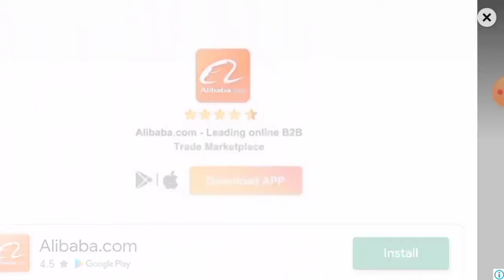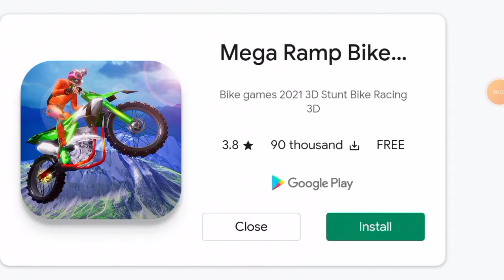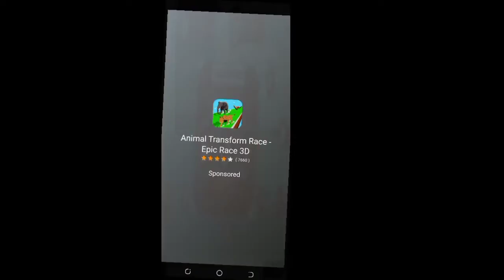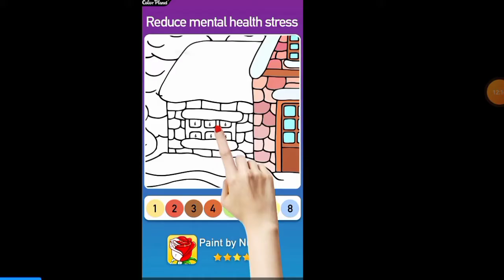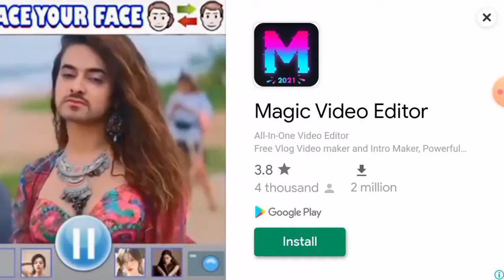Superhero BMX Racing Simulator Game on Youtobe video#likee. Android/ios Gameplay HD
Let's Play Superheroes Bmx Racing Simulator Game

Superheroes Bmx Racing Simulator Game is one of the best Game ever, just like super hero and spiden rider.
Superheroes Superheroes Bmx Racing Simulator Game arena is the best SuperHeroe Bicycle stunt game.
This Superheroes Bmx Racing Simulator Game is free. kids can play as a superhero and drive this supercycle.
If you like superhero stunt car vs bicycle stunt you will love this game because it has all the features of a bmx Superhero bicycle stunt.
If you want to become Superhero baby, Super Kid, Super mando, kids special or best rider than this is best suited for you.
kids are loving this Superheroes Bmx Racing Simulator Game.

Have you ever Wonder about Super Heroes on bicycle or bike?
The time is here to Ride with your favourite SuperHero, on tricky bike stunt motorcycle on this impossible monster challenge.
Superheroes Bmx Racing Simulator Game is a tricky bicycle or bike stunt kind of game where you can show your skills and beat other players.
In this Superheroes Bmx Racing Simulator Game you will face challenges like Crazybikerider bang Stunt, stunt challenges, tricky stunts, bike stunt games 2020.

You will drive Superhero bmx bicycle downside adorable city. Be a Stuntsman and claim our new bicycle by riding new stunt bikes.

Superheroes Bmx Racing Simulator Game is a bmx bicycle ring collection racing with time.

This Superhero cycle stunt - mega ramp stunt racing is thrilling creation for kids and adults by Ravian Games Studios. Go and complete the challenges in sky rooftop to perform stunt, driving and racing with sports cycle and racing bicyles. Play stunt game to achieve the reward in impossible tracks 3d game.
Come towards the challenges of Superhero BMX cycle stunt game where you have to understand the objectives to complete the stages of impossible cycle driving game. Start the cycle and ride on sports bicycles in stunt games to accomplish the target of mega ramp stunt game. All levels and stages of this cycle stunt game are interesting where you will improve your driving and stunt racing skills. A lot of stages of bmx cycle stunt game will make the user an addictive rider of this impossible cycle game. Play cycle stunt driving in the air to experience the stunt racing skills within sky rooftop. This Superhero bmx cycle stunt game with different modern bicycles will engage the users in attractive stunt game 2020 of impossible tracks 3d.
Enjoy nonstop fun in cycle stunt game: ramp stunt 3d game with driving abilities in bus stunt driving. Download and play bicycle stunt with impossible tracks 3d to amuse in your free time. All the best for impossible cycle stunt mega ramp game lovers.

Superheroes Bmx Racing Simulator Game

Kids love superheroes driving rocket cars and bikes in the supercity but in this game you will get the
chance to drive bicycle with your superhero. as a superhero you will leave your
super bike or bicycle's their wheel barrow on the stunt car tracks.
Superheroes racing fever is everywhere and here as a superheroe you will collect hidden rings
on bicycle and park your bicycle safely and on time.
Superheroes Bmx Racing Simulator Game is very challenging game. You will drive all super Bicycles.

You have played champions fighting but you will play first time a race between time of your superhero
champions in off-road and rooftop environment.
Play this game like you are around any Subways to run or enjoying ay home or doing a flip over stunt and pull out all stunts.
Make the rules of superheroes survival against time and be the best.

Kids superheroes driving rocket cycle and bikes in the supercity . superhero coloring rocket racer bikes are making top stunts on hilltop ,
rooftop and their wheel barrow are on the stunt racing tracks. Kids drving bicycle as superheroes can easily do stunts and complete all levels to become champions.

This is one of the Best Superheroes Bicycle Parking Game.

@Thanks for the visit this video discription.